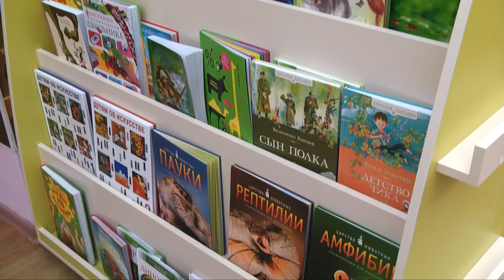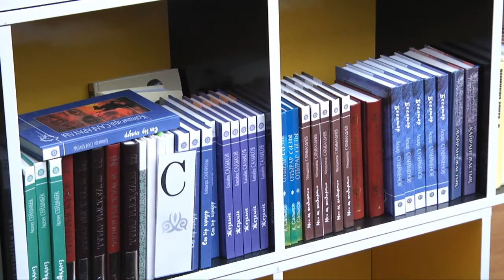Зачем переодеваются в Пушкина в "Назарбаев интеллектуальной школе"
Тематическая неделя русской литературы в "Назарбаев интеллектуальной школе"